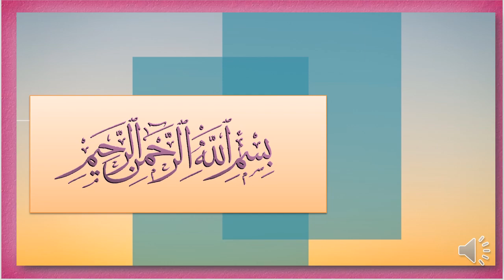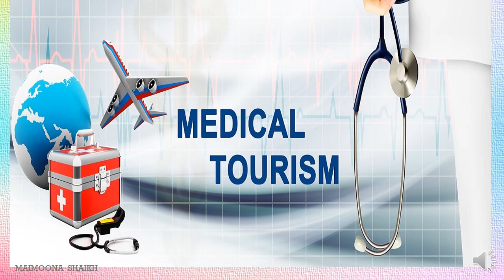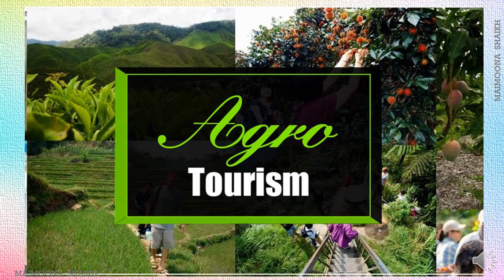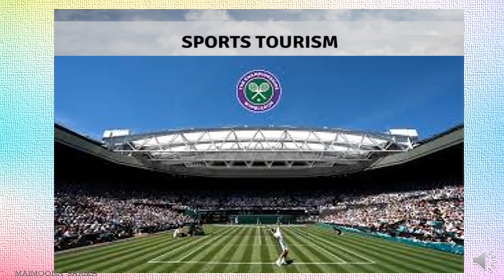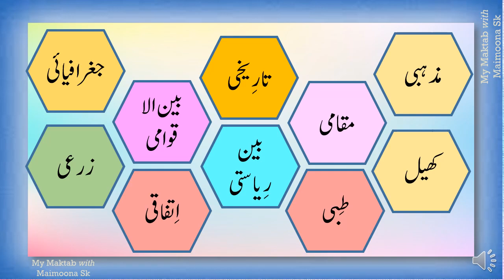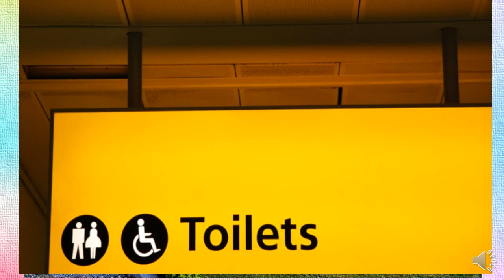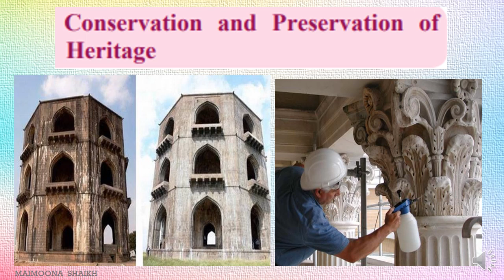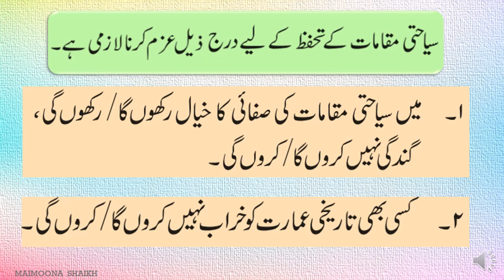UR10 l SSC Urdu l Sub | HISTORY| SIYAHAT AUR TAREEKH (Part- III)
Lecture Topic:  SIYAHAT AUR TAREEKH (Part - 3)
Teacher: SHAIKH MAIMOONA YUNUS
Channel Nodal Officer: Mr Zeeshan Mohammad

Headmaster/Headmistress: Mrs. Rizwana Ashfaque
Beat Officer: Mr. Irfan Shah
Administrative Officer: Mrs.Doomre _________
Superintendent:Mr Balsaraf
Dy. Education Officer: Mrs Mamta Rao
Education Officer: Mr Mahesh Palkar

Sub-topics covered in this lecture:

1.TYPES OF TOURISM , CONSERVATON AND PROTECTION OF HISTORIC PLACES.

Learning Outcomes:

1.

Time Table for Upcoming Lectures:

1.